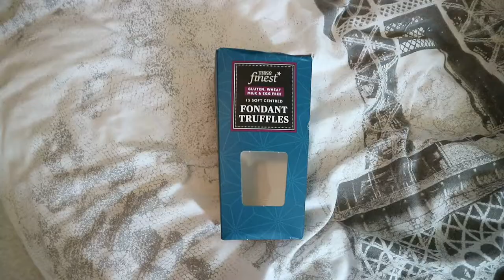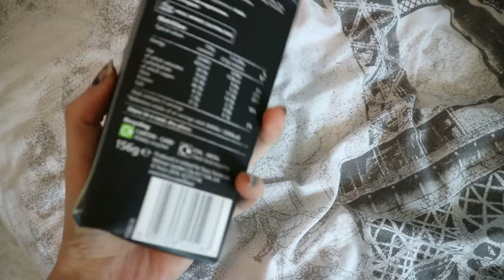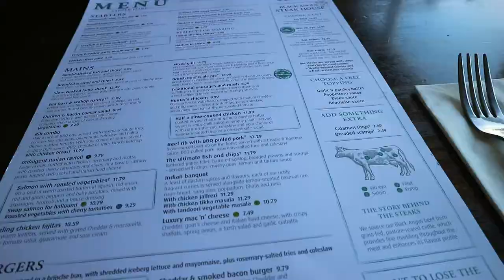WEEKEND VLOG: Clevedon, Garlic bread & Sugar Overload?! | sophie andrea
What I got up to this weekend, I didn't film Sunday as I didn't have any energy and wasn't functioning properly due to socialising so much.
xoxo